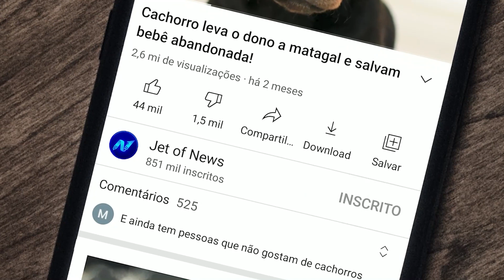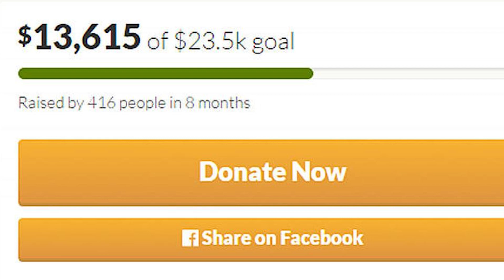Ela tem mais de 6 MIL tumores espalhados pelo corpo!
A americana Libby Huffer era uma menina feliz até ser diagnosticada com uma doença rara aos 5 anos. Libby sofre de neurofibromatose tipo 1, e mesmo que isso só tenha causado algumas verrugas quando criança, ao atingir a puberdade a doença se tornou muito mais séria!